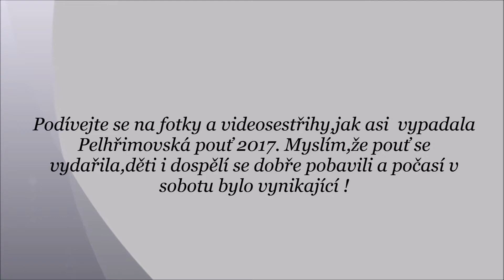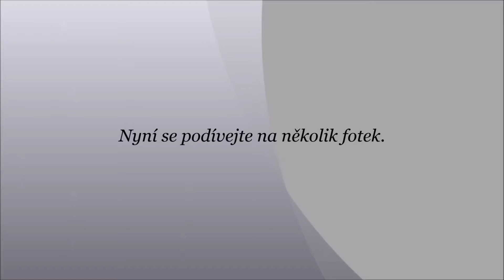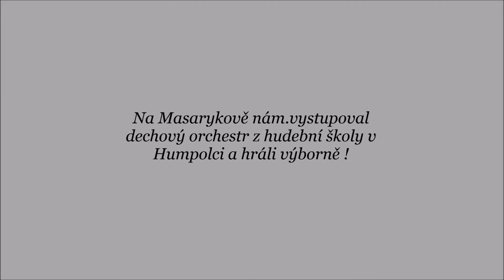Pelhřimovská pouť 2017